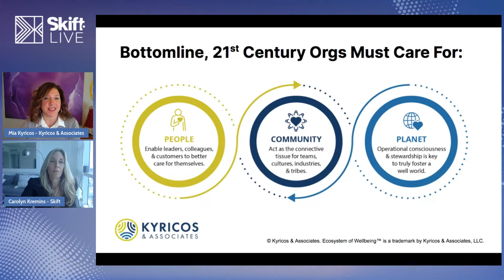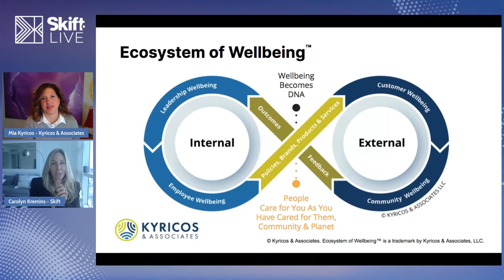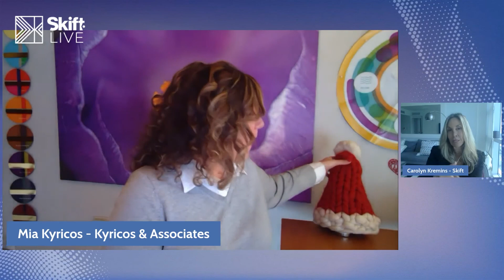New Frameworks for Integrating Wellness into Travel at Design the Future 2021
Mia Kyricos, president and chief love officer of Kyricos & Associates, discusses holistic approaches to wellness in travel with Skift's Carolyn Kremins at Design the Future December 9th, 2021.